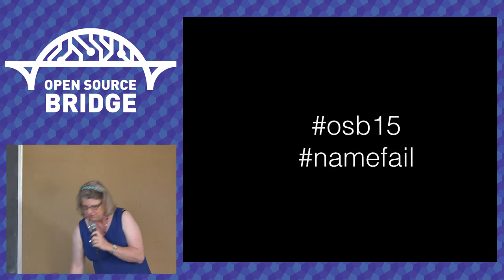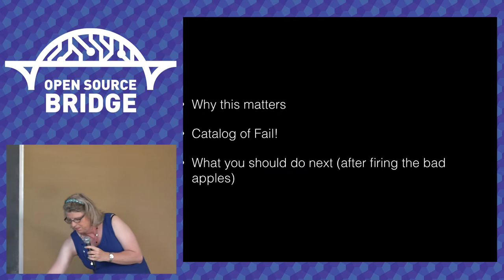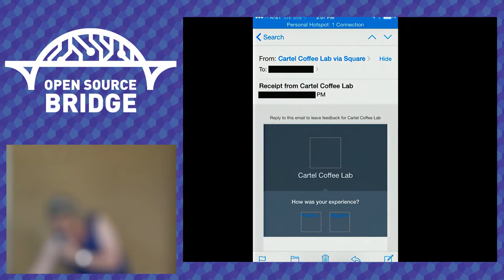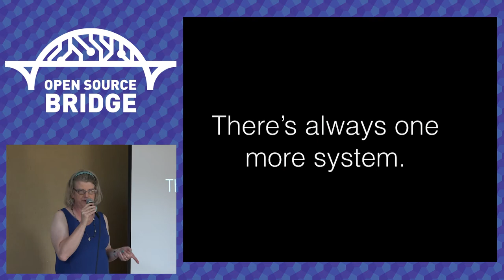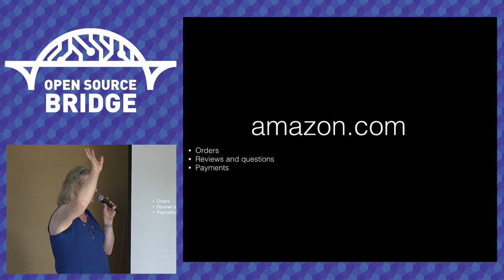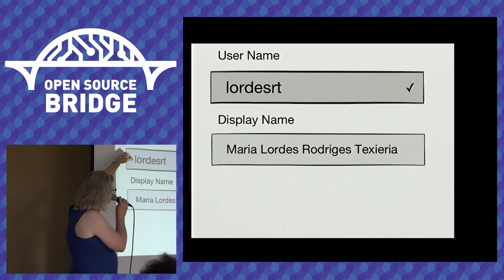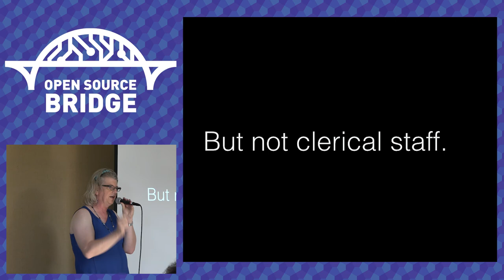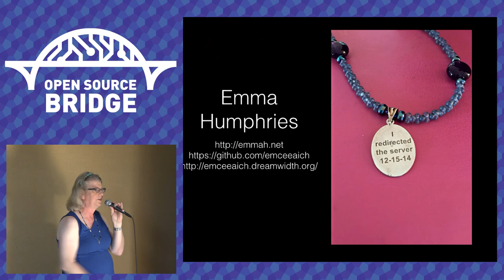OSB 2015 - Desigining for Renaming - Emma Humphries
Renaming yourself is never easy. In Santa Clara County in the State of California, to file a petition to change one's name costs over $400, and may take six months or more. Then one must change one's name (and possibly one's gender marker) on the dozens of sites and services one uses.

On many sites, that's easy, I go to preferences and edit my name.

But then the site addresses me as "Mr. Emma Humphries," oh really?

Other systems will correctly greet me as "Emma" when I log in. But still call me by $DEAD_NAME when they send an email.

This brings us to the first best practice:

When I change my name in one place, change it in all the places.